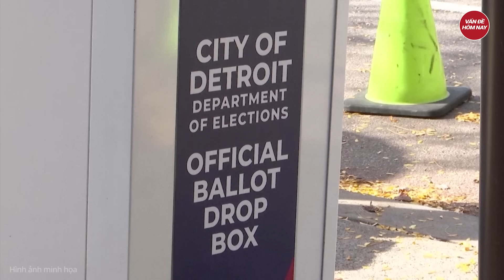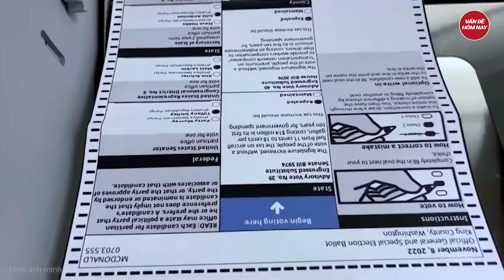Nóng bầu cử Mỹ 2024: NATO cảnh báo ớn lạnh về ông Trump, nếu đắc cử 1 nước sẽ gặp họa lớn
Bầu cử Mỹ 2024 | Nóng bầu cử Mỹ 2024: NATO cảnh báo ớn lạnh về ông Trump, nếu đắc cử 1 nước sẽ gặp họa lớn
Thủ tướng Hungary Viktor Orban cho rằng châu Âu cần phải xem xét lại việc hỗ trợ Ukraine nếu ông Donald Trump được bầu làm tổng thống Mỹ.